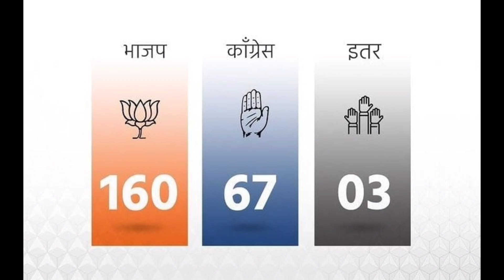मध्य प्रदेश विधानसभा निवडणुकीत कोण बाजी मारणार ?